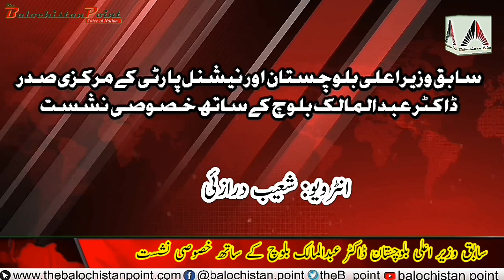Our Land, Nation and Language are our strength: Dr Abdul Malik Baloch | Exclusive Interview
Abdul Malik Baloch was the 21st Chief Minister of Balochistan, Pakistan from 7 June 2013 to 23 December 2015. He is the president of National Party. He was the first non-tribal leader to serve as Chief Minister of Balochistan. The Balochistan Point team member Shoaib Durrazai conducted an exclusive interview of Abdul Malik Baloch for its followers and audiences.